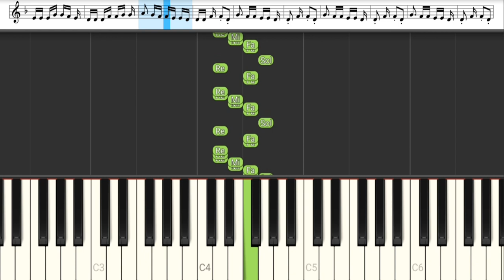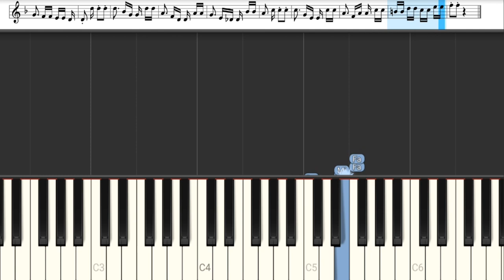O Xote das Meninas - Luiz Gonzaga (Versão Easy) - Tutorial Piano Teclado Partitura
Link com Letra e Cifras para tocar o acompanhamento, com a mão esquerda, no teclado